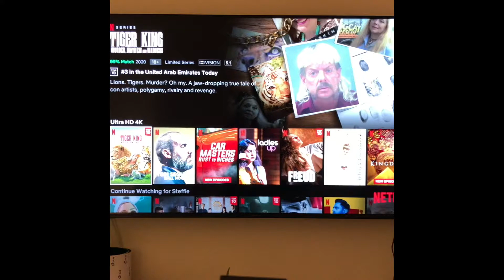Black Fungus 木耳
It's been 8 days since I'm home alone due to Covid-19 quarantine. It's okay, let's start cooking, again.

Recipe :

1) Noodle Soup
- Blanch vermicelli and bok choy, add chicken stock (or any stocks you like)
- Optional toppings/sauces such as chopped green onion, sesame oil, chopped chilli, sesame seeds, seaweed flakes, etc.

2) Stir Fry Chicken with Black Fungus

Prep :-
- Marinate chicken with salt, black pepper, 1tbsp soy sauce, 1/2 tbsp sugar & corn flour (10-15 mins)
- Soak dried black fungus in hot water till it's fluffed (30 mins)
- Chop green onion, garlic and ginger slices

Cook :-
- Heat oil
- Stir fry green onion, chopped garlic and ginger slices (1-2 mins)
- Add chicken. Stir fry till it's cooked (4-5 mins)
- Add black fungus. Stir fry till you hear loud popping sounds, don't worry.
- Stir fry everything for another 5-8 mins and serve.

3) Benefits of Black Fungus
- Liver
- Hair
- Fiber
- Cholestrol
- Gut